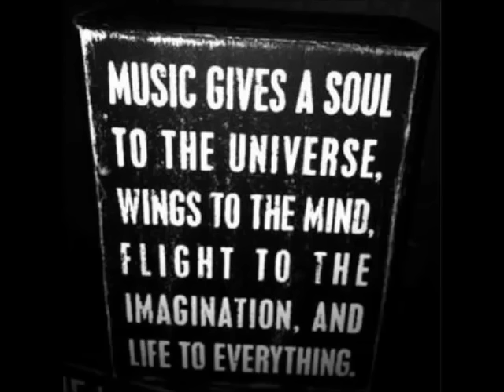Francisco Allendes & Bimas - Corrupt (Artslaves Remix)